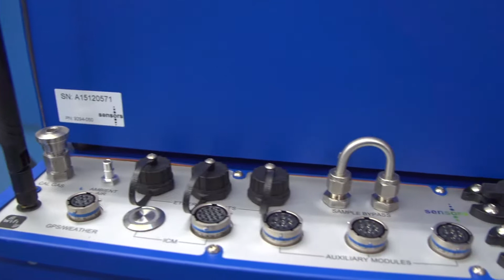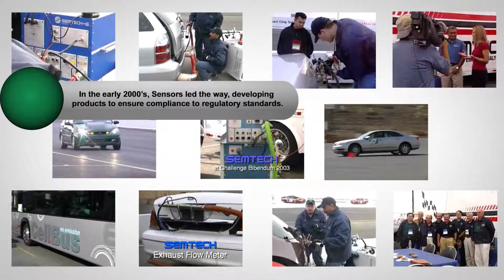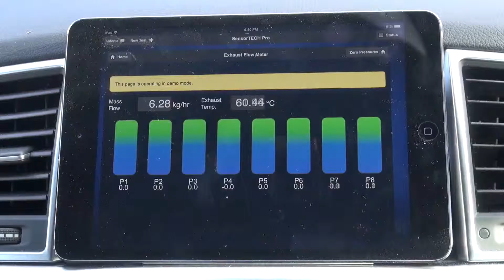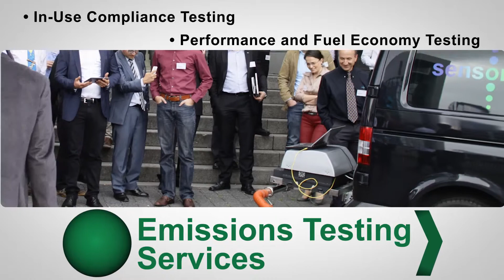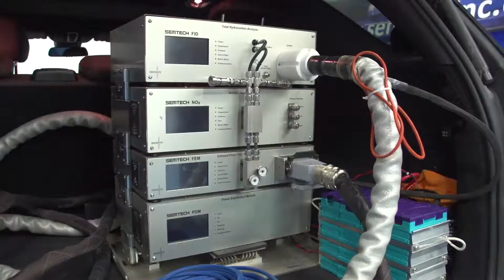Sensors Portable Emissions Measurement Systems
As emissions standards across the globe continue to become more stringent, the need for comprehensive, reliable, portable and accurate gas analysis and emission testing solutions continues to increase.

Key government agencies, engine and vehicle manufacturers, academic and research institutions look for innovative solutions that are cost-effective and easy to implement.

For the past fifteen years, Sensors, Inc. has focused on the design and manufacture of portable emissions measurement systems that are widely distributed throughout the U.S., Europe and Asia.

Sensors, Inc. also provides in-field emissions and fuel-economy testing services covering a wide range of applications including on- and off-road vehicles and equipment, and marine, mining, and power generation systems using internal combustion engines.

Our experience, range of applications, technical expertise as well as our service and support teams make Sensors a leader in Portable Emissions Measurement Systems, with over 300 systems deployed.

To learn more or speak with a representative, visit our